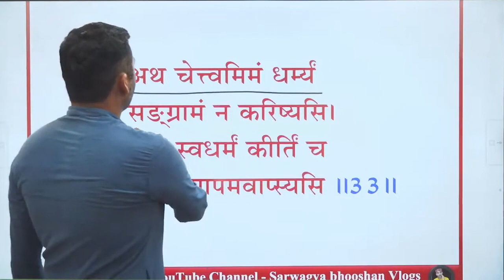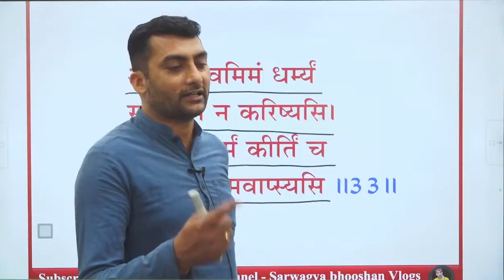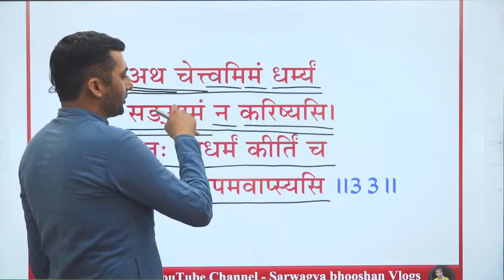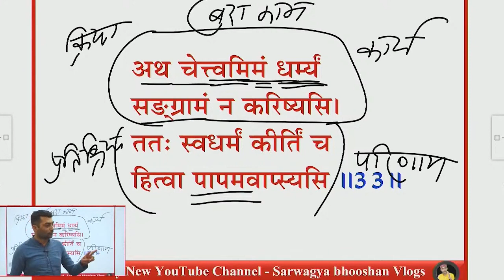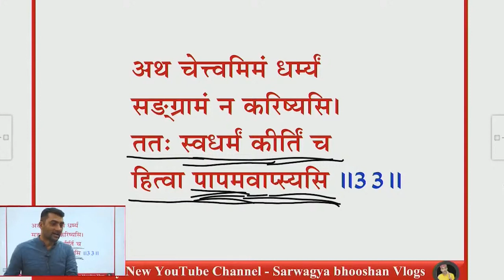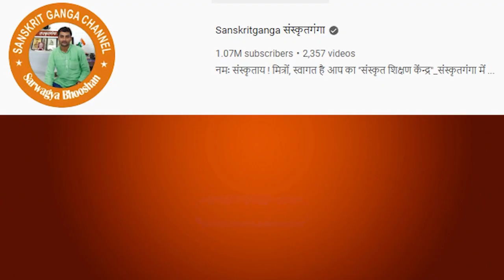Bhagawad Geeta | Adhyay-2 | Shlok-33 || Sarwagya Bhooshan || Sanskritganga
🕐 Live class time
✦08:00 in the morning
✦08:00  in the evening
⭐Our Teachers
1. Sarwagya Bhooshan
2. Nirmohi sir
3. Ambikesh Pratap Singh (S.G)
4. Suman Singh (A.U.)
5. Dheeraj Mishra

You are welcome in "Sanskrit Learning Center"_SanskritGanga.
 Sanskritganga is committed to bringing a revolution in the field of Sanskrit education.
The main objective of Sanskrit Ganga is to make the Sanskrit language accessible to the masses, and all such candidates who are unable to study due to any reason, also have to provide education through this online class.

Thank you all for making Sanskrit Ganga such a big family
Most viewed single channel for Sanskrit = 147.0M (128,084,761) views
Record of most views in a day for Sanskrit subject 19.8M views in one day
India's "first online Sanskrit learning center"

"All this became possible under the guidance of Guruji (Sarvjya Bhushan Sir)"

Guidance for UP-TET, TGT, PGT, UGC/NET/JRF, IAS Exams_ By Guruji (Sarvajya Bhushan Sir)

 हृदय से आभार आप सभी के स्नेह से अभिसिंचित होकर ही यह संस्कृतगंगा रूपी वट वृक्ष बड़ा हो रहा है आगे भी आप सभी क स्नेह प्राप्त होता रहे धन्यवाद अधिक जानकारी के लिए कार्यालय के नम्बर पर संपर्क करें 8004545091,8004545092,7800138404